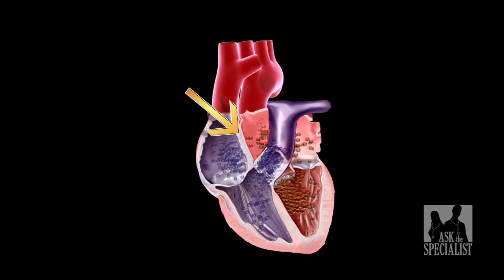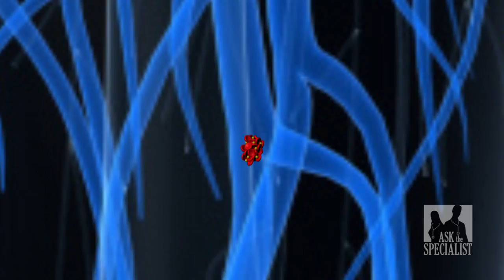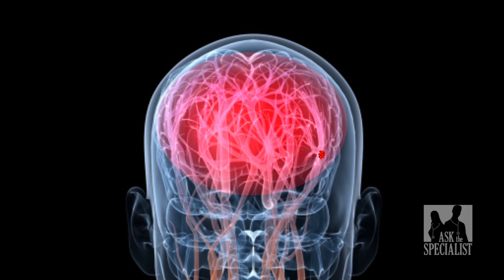Hole in the Heart with Dr. Greg Pellizzon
ASD and PFO closures with Dr. Greg Pellizzon in Midland Michigan.  Dr. Pellizzon is an amazing Cardiologist.  His skill with the GORE Helix closure device is legendary.  Producer:  Cassie H. Burgess and DP/Editor: Neal Pruitt